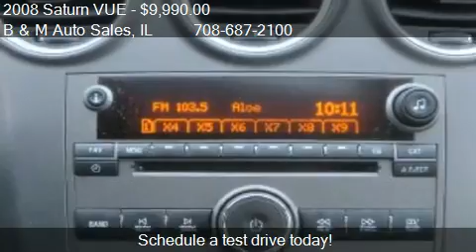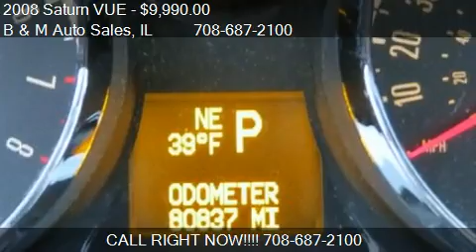2008 Saturn VUE Hybrid for sale in Oak Forest, IL 60452 at B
This 2008 Saturn VUE Hybrid is for sale in Oak Forest, IL 60452 at B and M Auto Sales.
Engine: 4-Cylinder L4, 2.4L
Transmission: 4 Speed Automatic
Color: Blue
Mileage: 80837
Contact B and M Auto Sales 6100 159th St Oak Forest, IL 60452 to test drive this 2008 Saturn VUE Hybrid today.